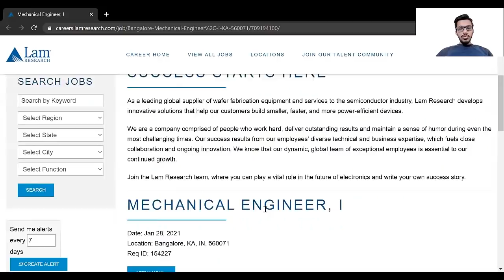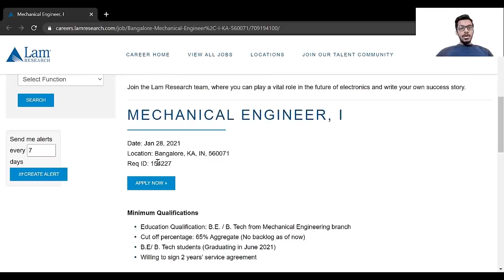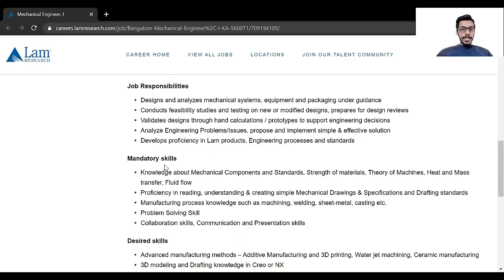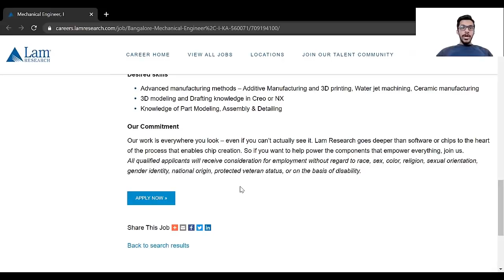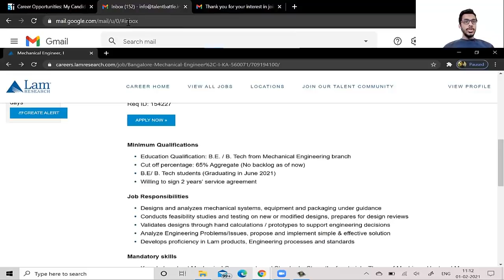Off-Campus Update for Mechanical Engineering Students | Lam Research Hiring 2021 Batch!